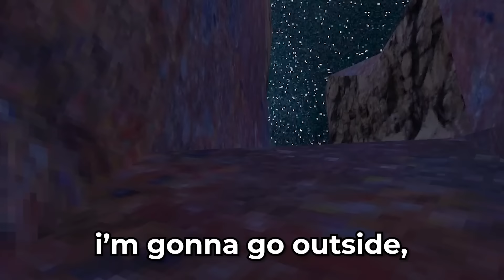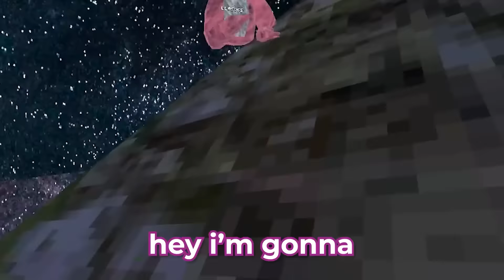I Spent ONE DAY in Gorilla Tag's Tutorial..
THANK YOU SO MUCH FOR 10K I LOVE U GUYS SO MUCH

Today I spent ONE Gorilla Tag Day (one hour) in the Tutorial. There are multiple ways to play Gorilla Tag such as SideQuest, Steam, and on Oculus app lab. Gorilla Tag is playable on Quest, and Quest 2. Let me know if you want more videos like these.